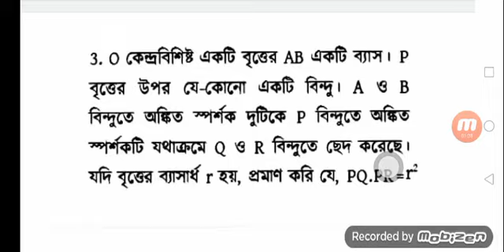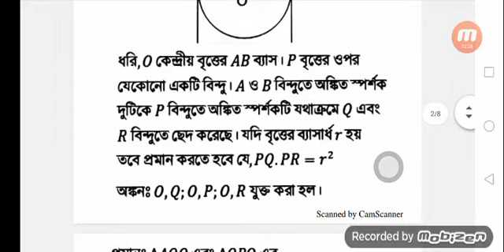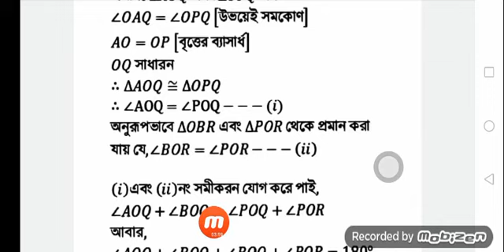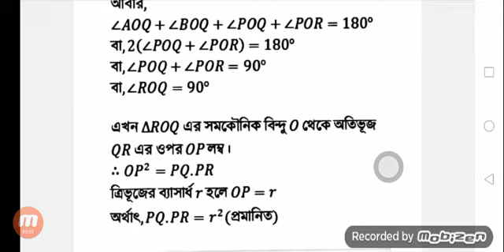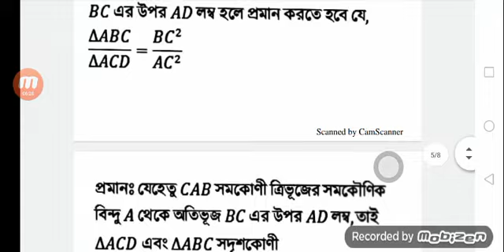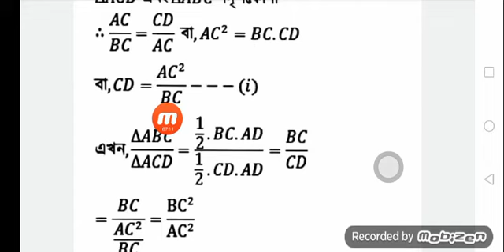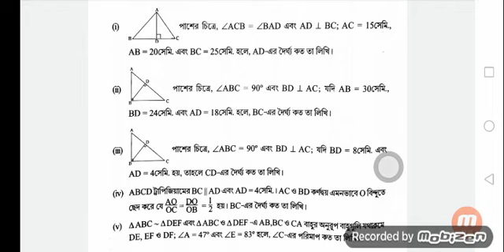Class X Mathematics